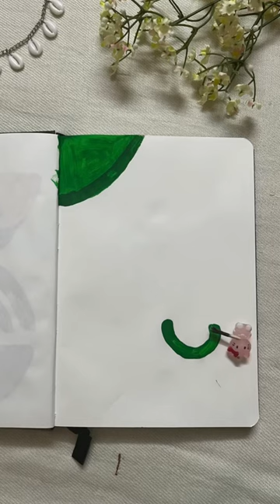Teddy bear painter animation | Stop motion pictures video | Boho art